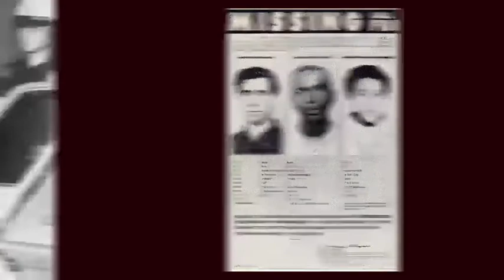Jim Crow laws